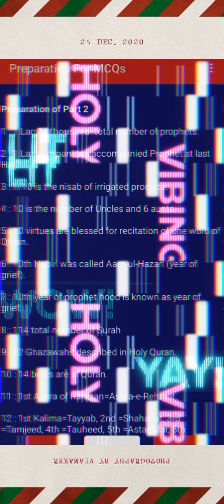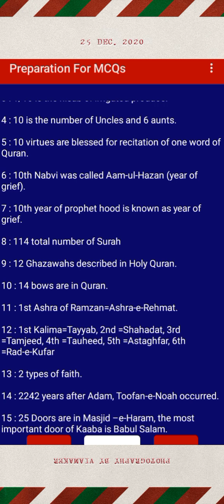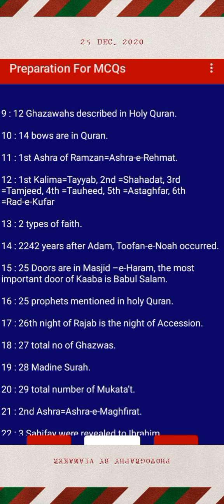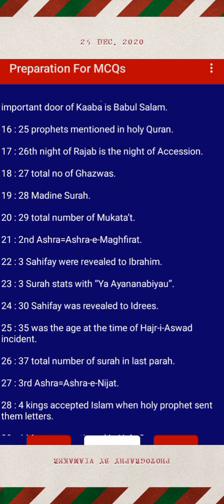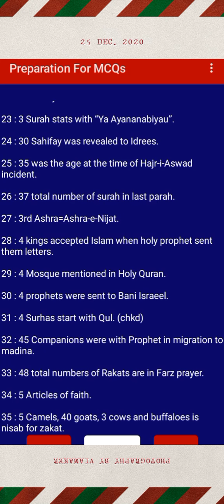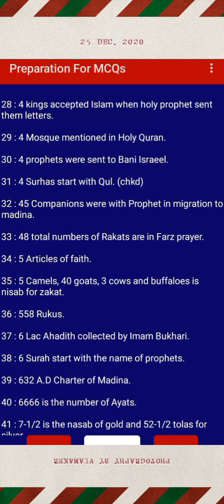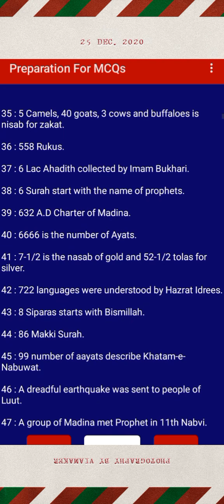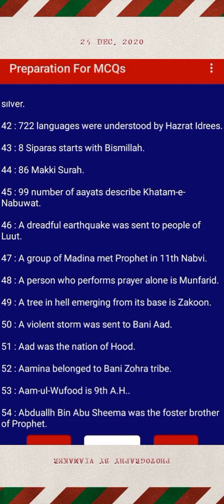top 50 repeated mcqs of islamic studies.islamic study mcqs for all competitive exams.islamic study.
barkat ullah css,pms,fpsc,Pcs

islamic study mcqs for all tests
islamic studies mcqs for lat test
pak studies mcqs for nts test with answers
pak studies mcqs for ppsc
islamic study guess paper 2022
islamic study for etea 2022
islamic study for css
islamic study lectures for css
islamic study css lectures in urdu
islamic study mcqs in urdu
islamic studies mcqs ppsc
how to prepare islamiat for css
important mcqs of islamic study for civil services
important mcqs of islamic study for civil judges
important mcqs of islamiat for all subjects
important mcqs of islamiat for test
important mcqs of islamiat for css lectures
important mcqs of islamiat for past
important mcqs of islamiat for past papers
pms islamiat solved mcqs
pms islamiat solved mcqs 2022
pms islamiat solved mcqs 2018
pms islamiat solved paper etea 2021
pms islamiat solved paper etea 2022
pms islamiat solved paper etea 2020
pms islamiat solved mcqs 2014
islamic mcqs with answers in urdu
top 100 mcqs of pak study for all exams